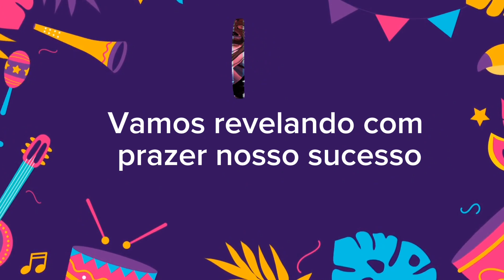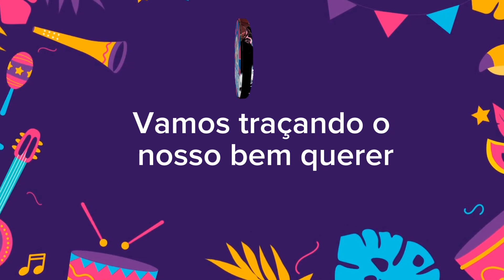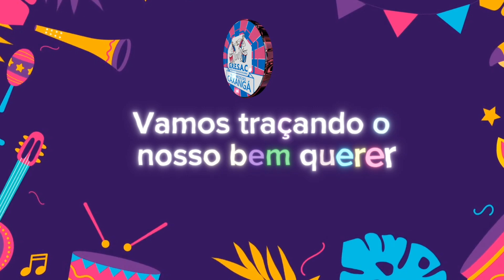CARNAVAL 2024 - LETRA DO SAMBA ENREDO DA ACADEMICOS DO CAXANGA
GRÊMIO RECREATIVO ESCOLA DE SAMBA ACADÊMICOS DO CAXANGÁ
TITULO DO SAMBA 2024: PATRÃO E COLABORADORES
AUTORES: MARCINHO CALÇADO, MÁRCIO JÚNIOR E ANDRÉ LODRON